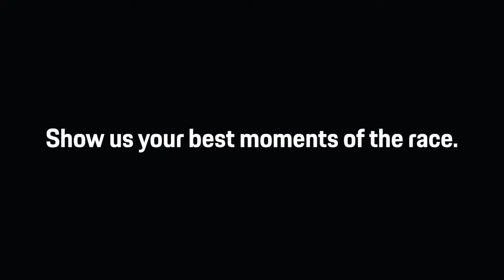01 Porsche at the 24h of Nürburgring – Share your moments